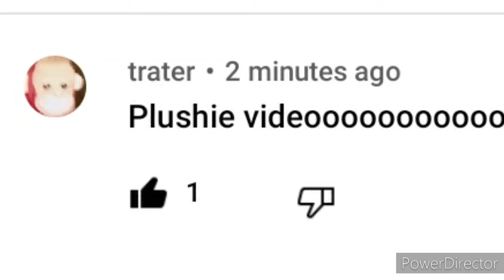plushie video for